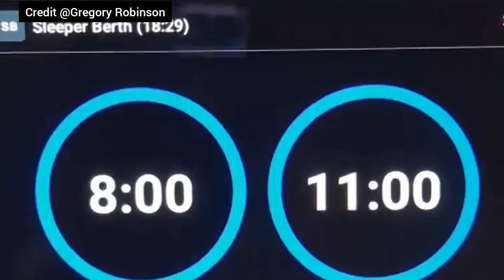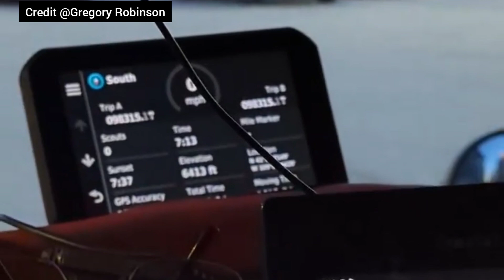I-80 still closed after Cheyenne Wyoming Due to blizzard | packed with trucks parked way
I 80 closed due to snow and multiple crashes
I 80 highway closed
more than 730 miles of i 80 closed

poor to travel conditions I-80, i-80 closed due to snow storm and multiple crashes